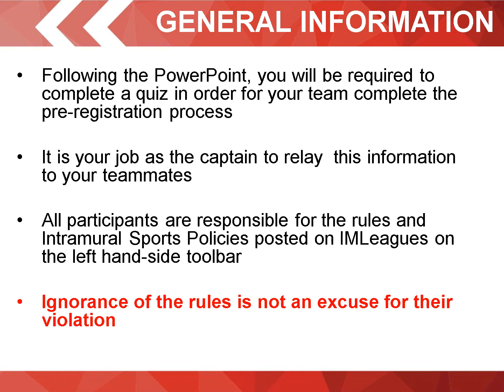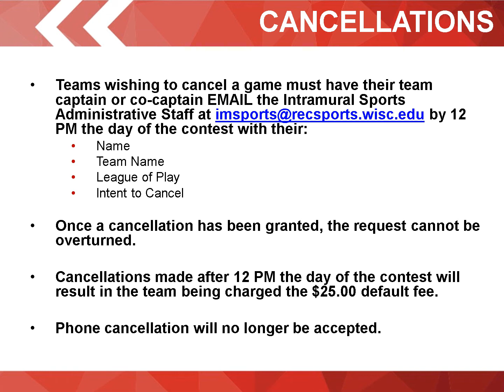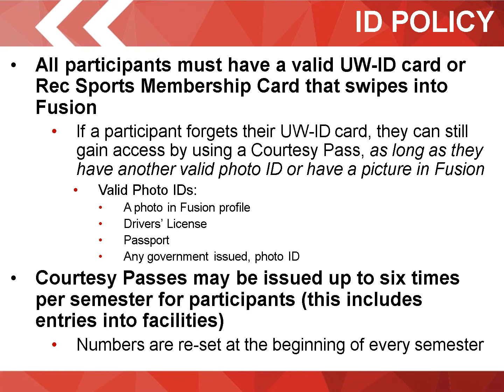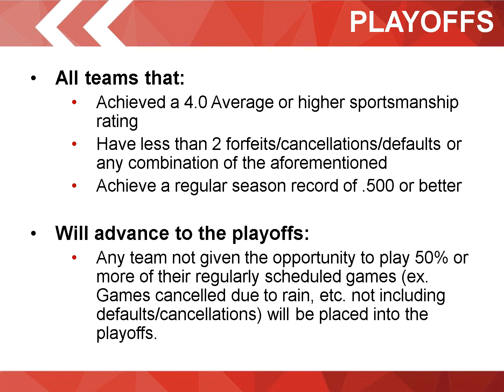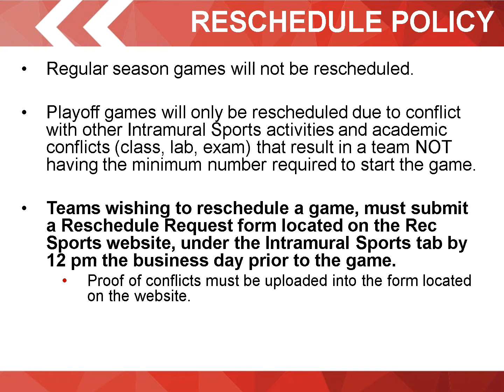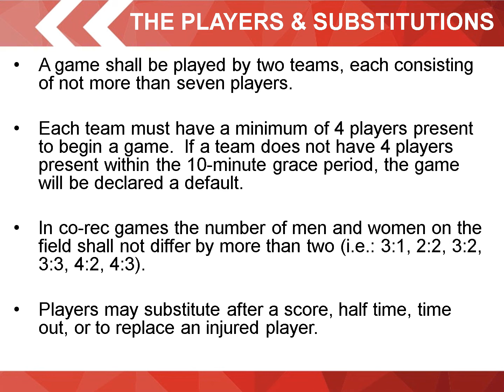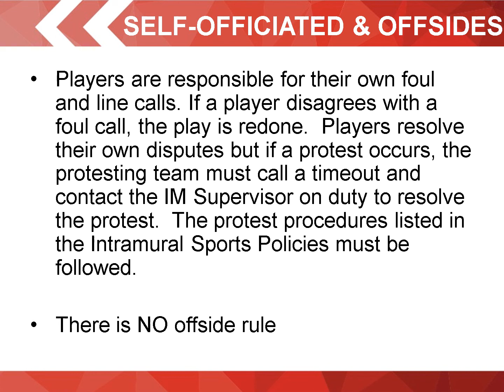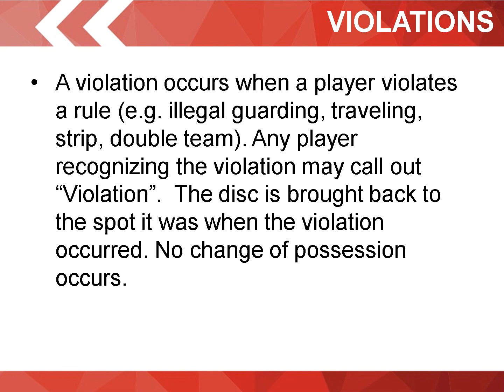2015 2016 Captain's Meetings Ultimate Frisbee